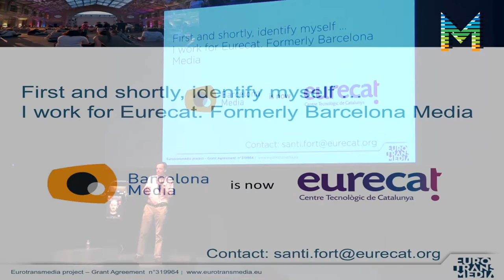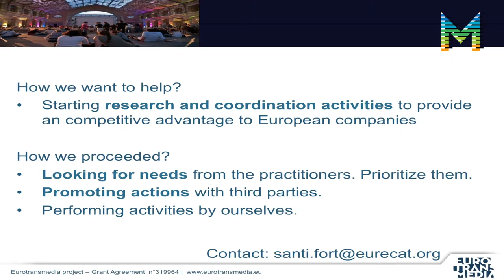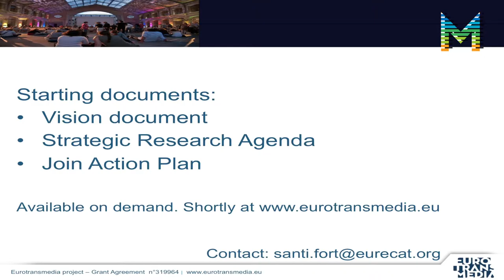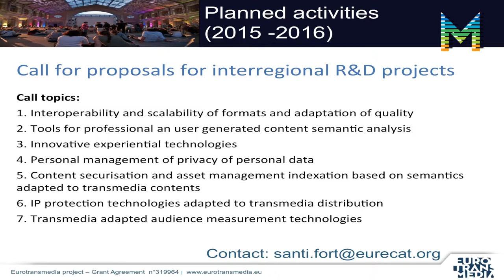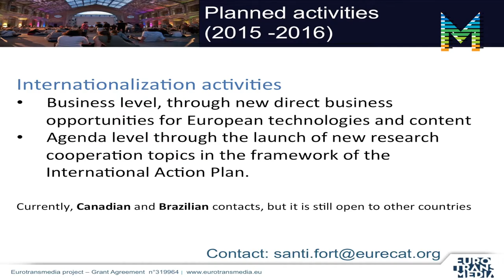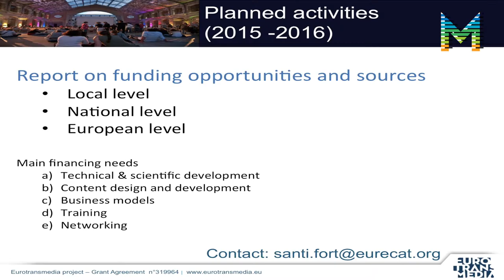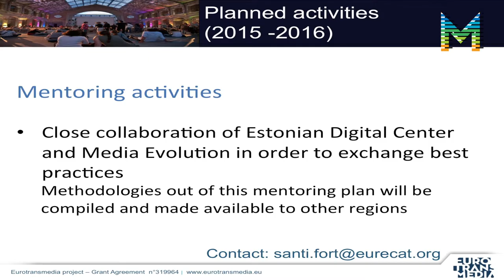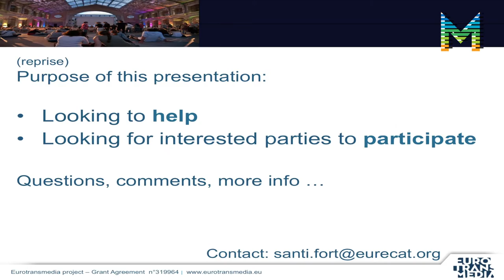InterDocsBarcelona_Santi Fort: Eurotransmedia (ESP)